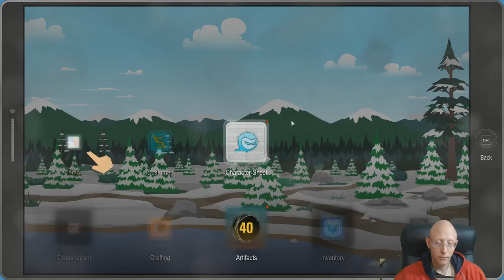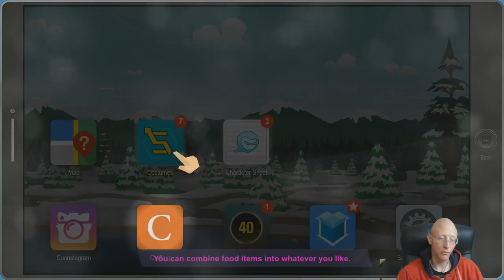South Park The Fractured But Whole | Episode 6 Morgan Freeman's Tacos